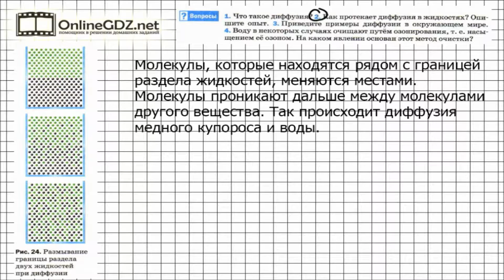Вопрос №2 § 10. Диффузия в газах, жидкостях и твёрдых телах - Физика 7 класс (Перышкин)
Диффузию в жидкостях наблюдать легче всего: капните чернил в воду и следите, как окрашивается вся вода. А теперь попробуйте в подробностях объяснить, как это происходит. Мы объясняем!